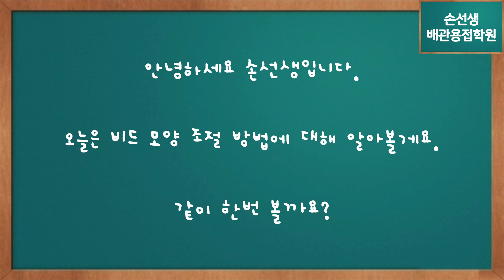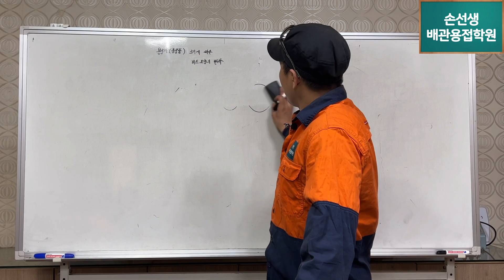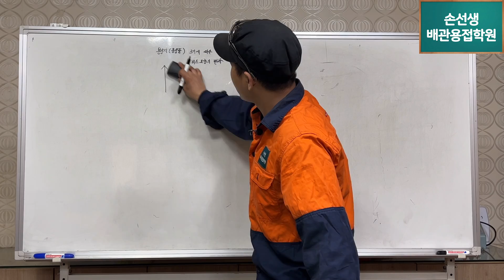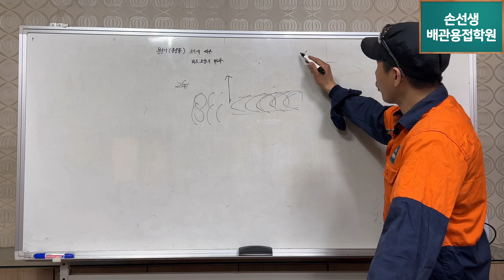손선생배관용접학원 용융지의 크기를 활용한 비드 모양 조절방법 Bead shape adjustment method utilizing size of molten paper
용융지의 크기를 활용한 비드 모양 조절방법
Bead shape adjustment method utilizing size of molten paper